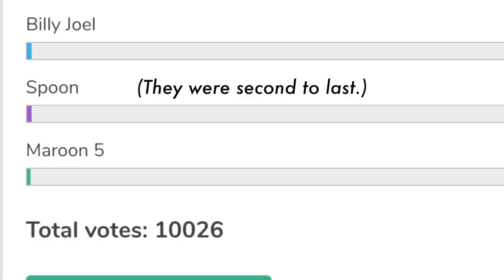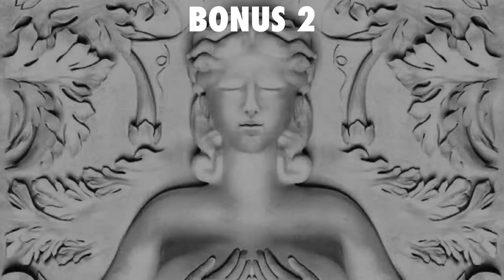DEEP DISCOG DIVE: Kanye West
This month's DDD was the first to be voted upon by you all, and it's only fitting that, on this GOOD Friday, I'll be talking about mega-superstar and cultural icon, Kanye West. His body of work reflects several different styles and genres, with some being considered all-out pinnacles of music. But how do they hold up today? Let's see...

Let me know your favorite Kanye albums in the comments! (Just pleeeeease be respectful and know that this is just my opinion)

Albums Reviewed
- The College Dropout
- Late Registration
- Graduation
- 808s & Heartbreak
- My Beautiful Dark Twisted Fantasy
- Watch the Throne
- Cruel Summer
- Yeezus
- The Life of Pablo
- Ye (plus the other Wyoming albums)

Most Known For
- "Stronger"
- "Jesus Walks"
- "Gold Digger"
- "Runaway"
- "All of the Lights"
- "Black Skinhead"
- "Father Stretch My Hands Pt.1"
- His various public statements (which I tried not to bring up much bc I wanted to focus on the music)
- His fashion line